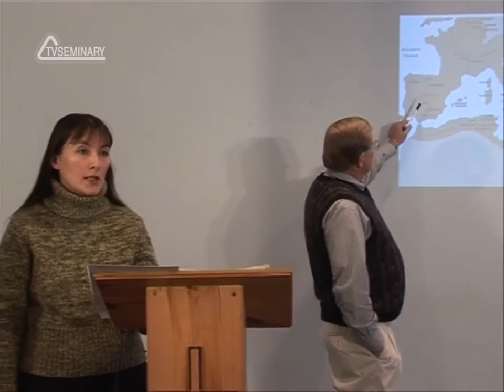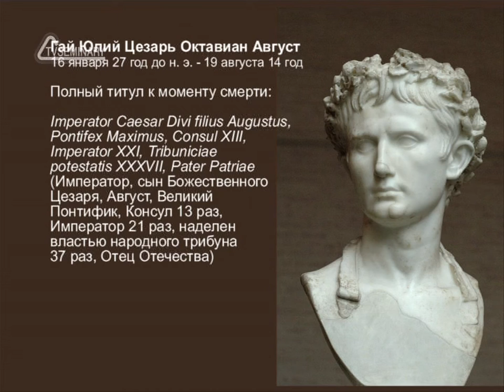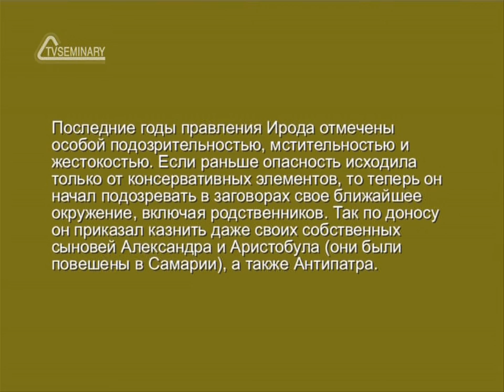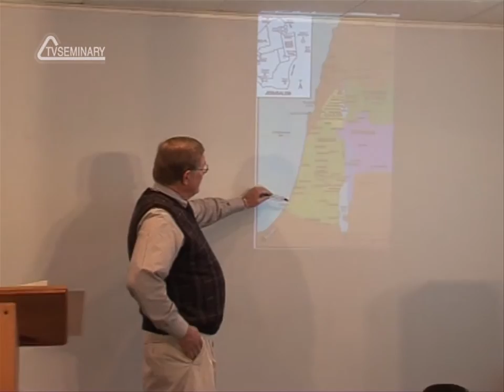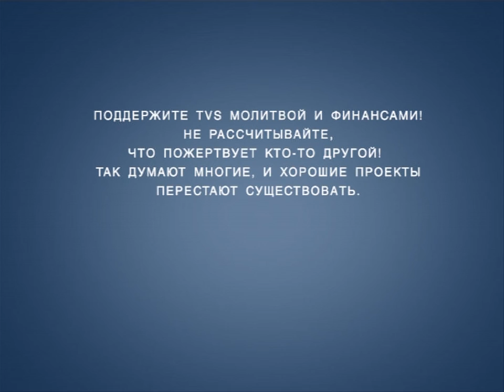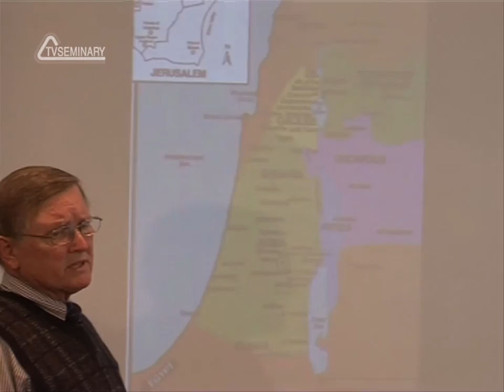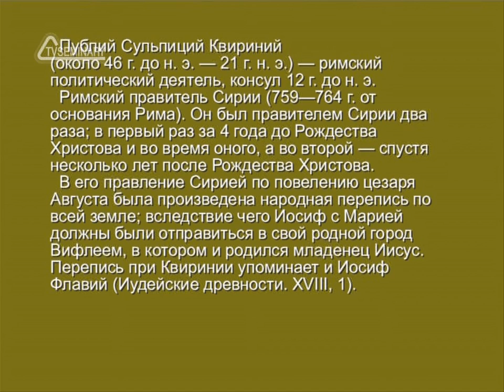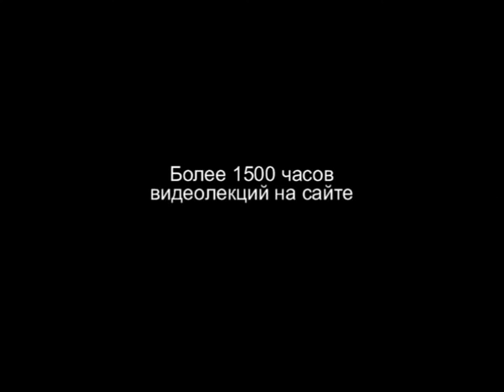HS201 Rus 28 Мир Нового завета Палестина во время жизни Иисуса Христа Император Август